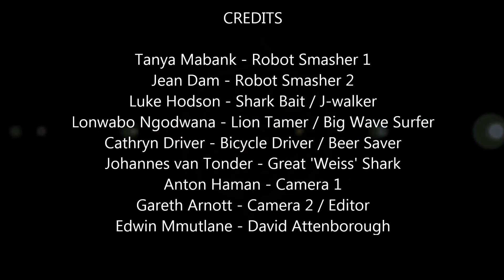It's all about Chemistry...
This was a short movie made by some South African students at the Binational Organic Chemistry Conference held in Tutzing, Germany (Oct 2013). Clips from other YouTube sources were added.